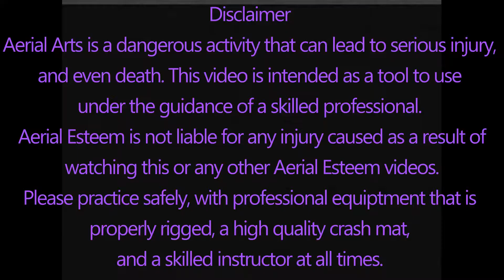Aerial Silks Tutorial: Secretary Seat to Meditation Balance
Hipkey is one of the most versatile starting positions in all of Aerial Silks. From this fundamental wrap, the amount of drops, poses, and transitions you can utilize to get to other fundamental positions feels nearly endless! For example, this Hipkey to Secretary Seat leads to Thigh Lock, and then adds on a unique Meditation Balance pose. In this tutorial we come right out, but there are tons of other poses you can do within the Secretary Seat family, as well as leaving Hipkey to go to Catcher's Wrap, or Thigh Hitch, as well as others.
Have you played with Secretary Seat much? What are your favorite avenues of movement from Hipkey?

Still need to learn Hipkey? Check out my tutorials for a unique entry great for beginners that stems from your basic Military Climb!